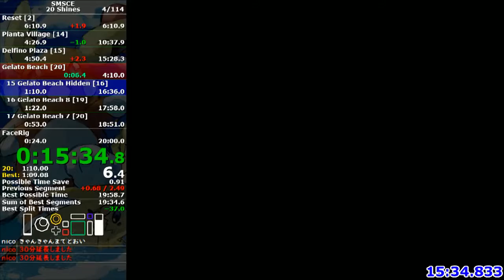Super Mario Sunshine 20 Shines Speedrun in 20:06.371